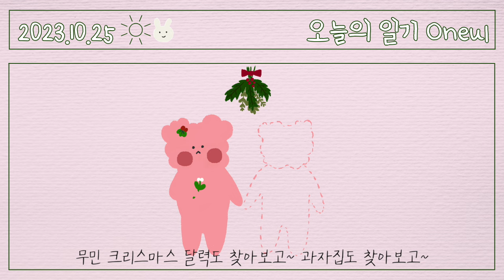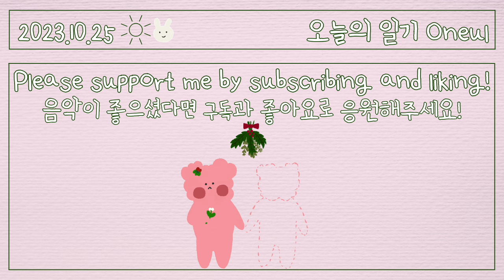크리스마스 달력 사기! (Mistletoe) | 귀여운음악, 브이로그음악, Royalty Free Music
I'd love to buy an advent calendar.
I like Moomin Family, but they don't sell it in Korea,
so I think I'll have to buy it via overseas shipping.
I'm really looking forward to Christmas🎄✨